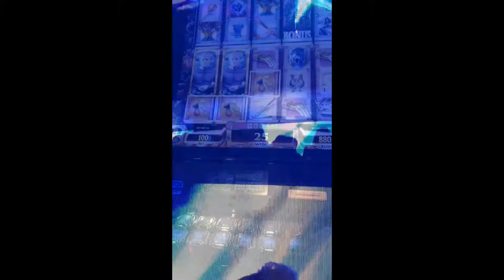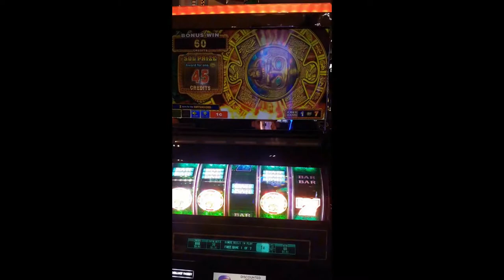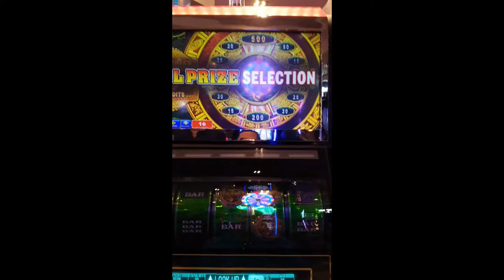Kaskade at Hakkasan Las Vegas (VERTICAL STORIES)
MIXCLOUD (Listen to full sessions)